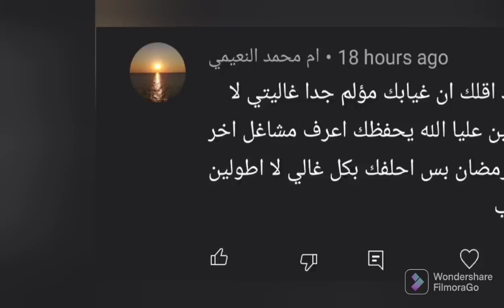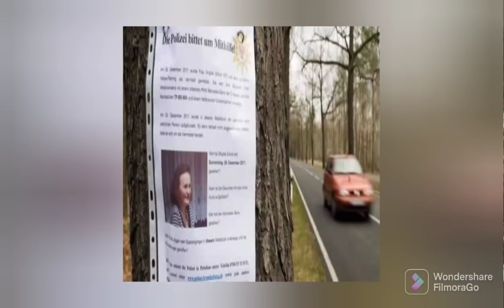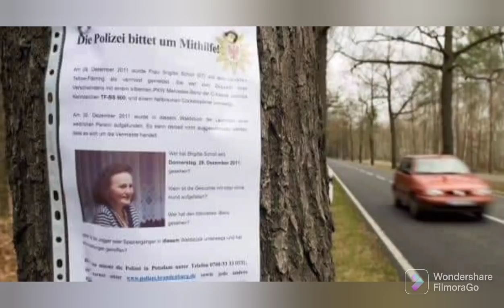(384)غموض اختفاء زوجة الرجل القصير#لغز_اغرب_قضايا_تم_حلها